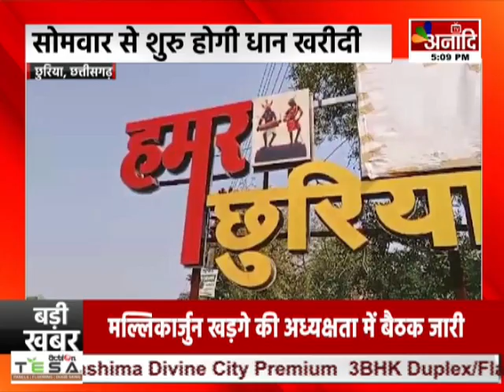Chhuriya : किसानों को धान खरीदी का इंतजार, खराब मौसम के चलते बंद थी खरीदी || Anaadi Tv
AIRTEL - 379